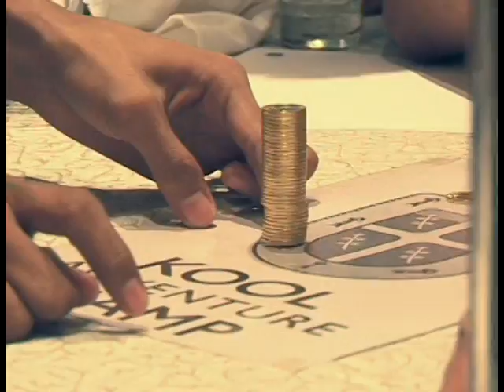simplekhent Sample Video